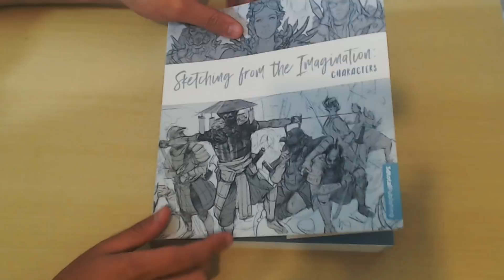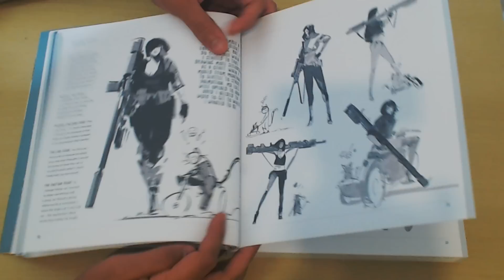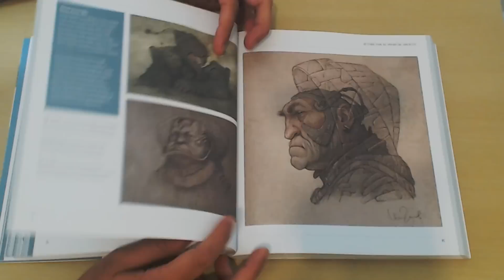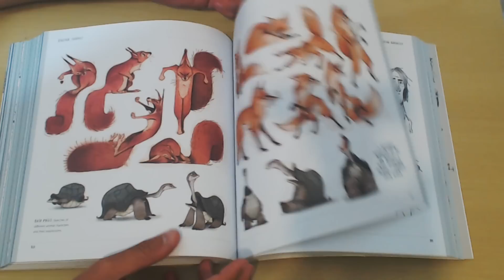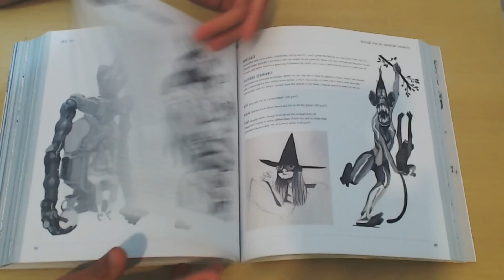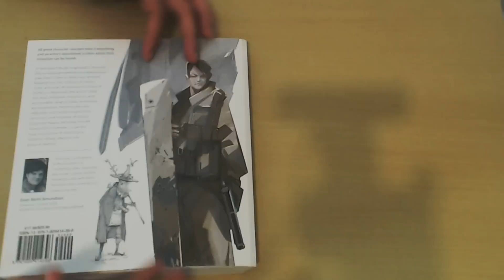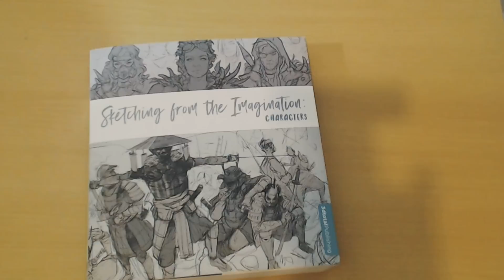Sketching from Imagination: Characters (com Bruno Biazotto, Rael Lyra e Hugo Richard)